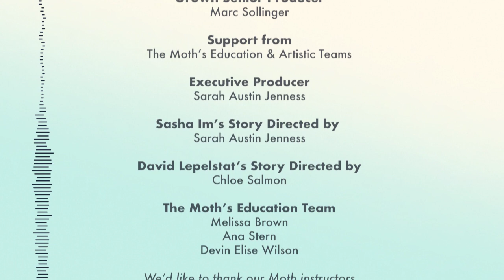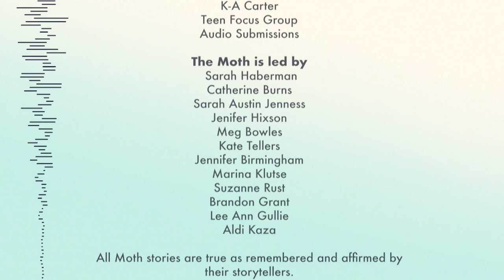Grown | Crushed: Heartbreaks, first kisses, and catching feelings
Young love. Erotic fan fiction. Secrets spilled or slipped. In this episode, Fonzo and Aleeza get crushed by crushes. David Lepelstat tells us about his first kiss, and Sasha Im’s mom reads her diary. Plus, we talk all about relationships, and our co-hosts get a little awkward.
Grown is a podcast about the in-between: the nebulous, the liminal, the just plain weird time between those awkward teenage years and full-on adulthood. Grown is co-hosted by Aleeza Kazmi and Fonzo Lacayo, two Moth storytellers and graduates of The Moth’s Education program who are on the cusp of adulthood themselves. Together, they guide listeners through true stories that deal with the challenges and joys of growing up. Using their unique points of view, Aleeza and Fonzo will discuss first crushes, culture, identity, secrets, and more.

TikTok & IG: @grownpod
The Moth Education Program works with young people and educators to build community through storytelling workshops, performances and innovative resources.

To learn more about The Moth Education Program, including our workshops and programs for educators and students